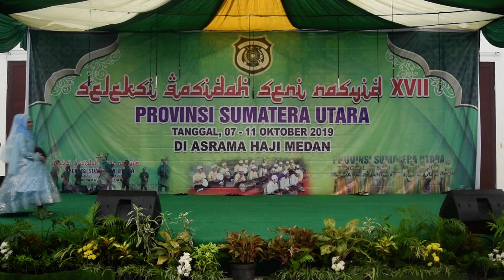Al Hasyimiah - Jayebli Salam & Permohonan | Seleksi Qasidah Sumut 2019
Penampilan Grup Qasidah Klasik Remaja Putri utusan Kabupaten Deli Serdang pada Seleksi Qasidah Seni Nasyid XVII tingkat Provinsi Sumatera Utara Tahun 2019, 07-11 Oktober 2019 di Asrama Haji Medan.